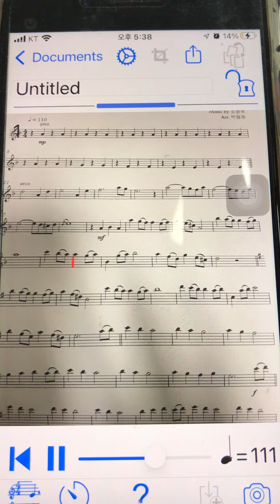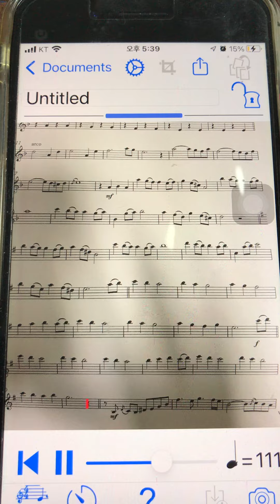청춘의 꿈(비열한 거리) , 플레이스코어